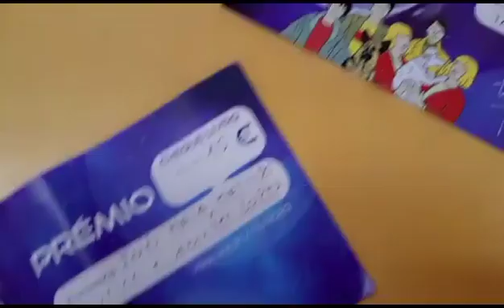Alunos distinguidos no concurso Uma aventura … Literária 2023